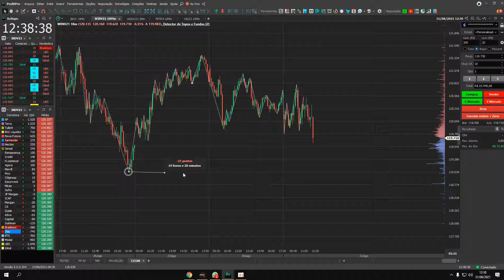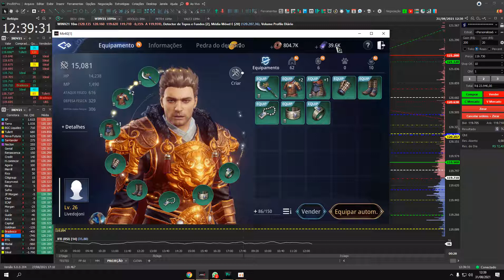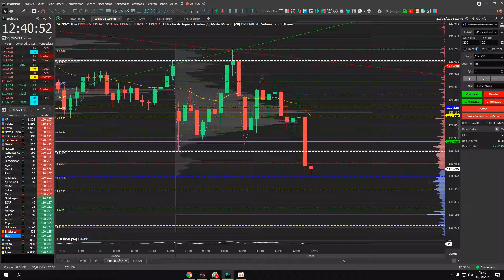DAY TRADE COM R$20,00 SEGUNDO DIA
Para Expansão de Mercado envie o seu nome compelto e tel com whatsapp para entrarmos em contato. Precisa ser maior de 18 anos.